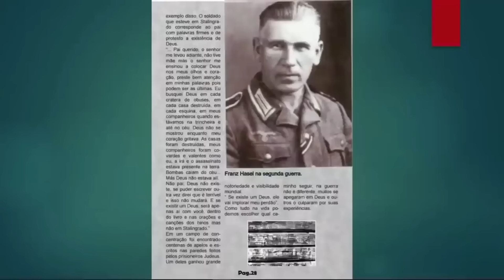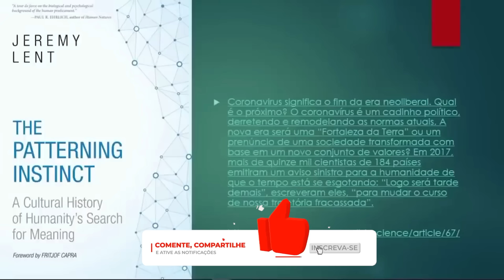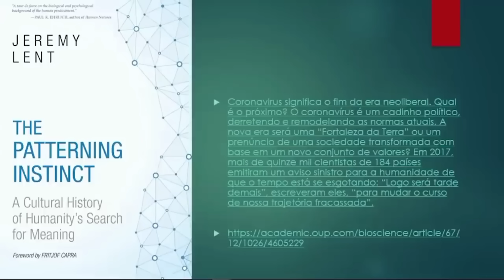Sermão de Rodrigo Silva - COMO ENTENDER A MARCA DA BESTA E SELO DE DEUS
O pastor e arqueólogo Rodrigo Silva traz um poderoso sermão sobre como entender a marca da besta e o selo de Deus. O Dr. Rodrigo Silva sempre nos surpreende com a sua inteligência para ensinar a Palavra de Deus. Assista e aprenda!

Este é um sermão antigo do pastor e arqueólogo Rodrigo Silva. Para vídeos mais recentes e novidades acesse